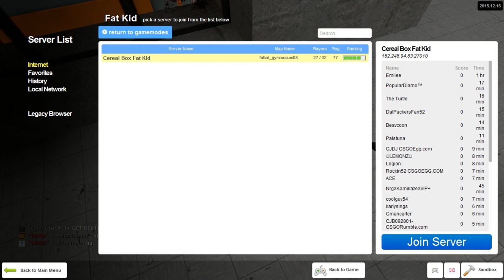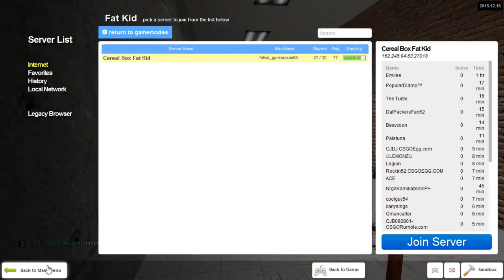FATKID ep 2 FEAT Fire Falcon, Juan, CJ, Thatcher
Welp were here once again and i don't want to die but the idiot FAT ALBERT WANTS ALL THE SKINNY KIDS